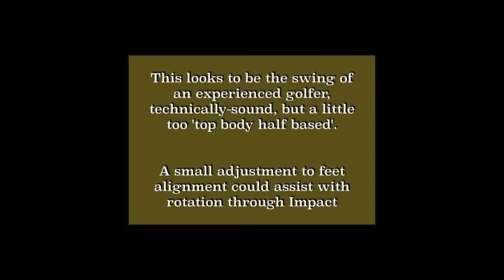HUDL Member Review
A small adjustment to the alignment of the feet COULD make body rotation through Impact a little easier.